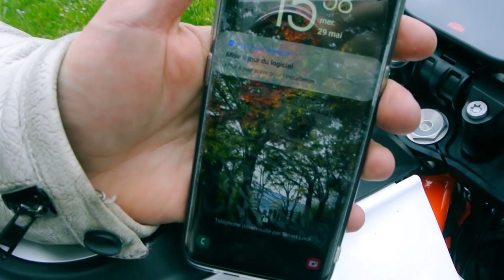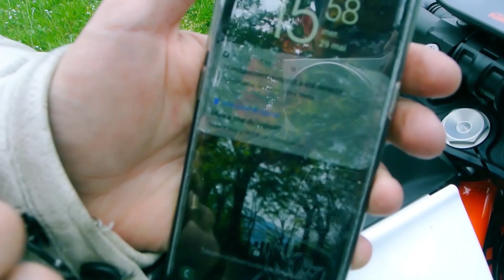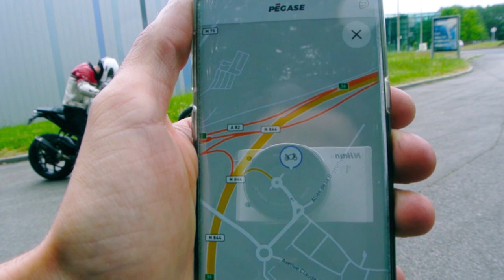PÉGASE MOTO : Installation et Test de l'Antivol ✅🏍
Pégase Moto vous présente les différentes étapes d'installation du nouveau boîtier Pégase sur une KTM Superduke 1290.  (Timecodes ci-dessous ↓↓↓)

Timecodes :
➡️- Installation du boîtier Pégase : 00:27
➡️- Test de la fonction antivol : 01:40
➡️- Présentation du mode live : 02:21

Bonne vidéo et bonne ride !!! 🏍